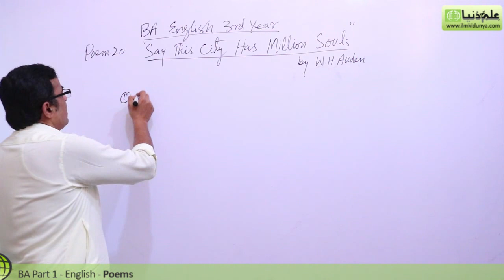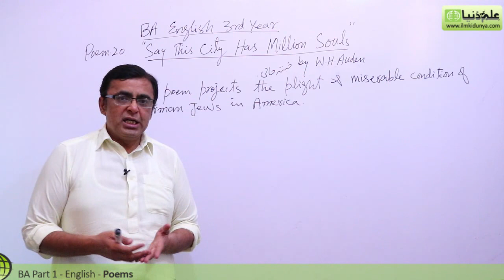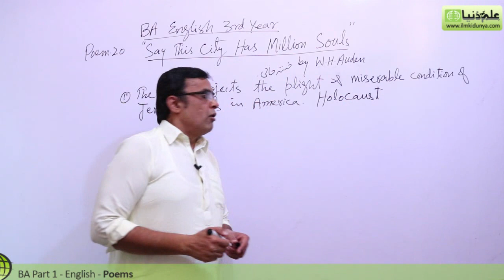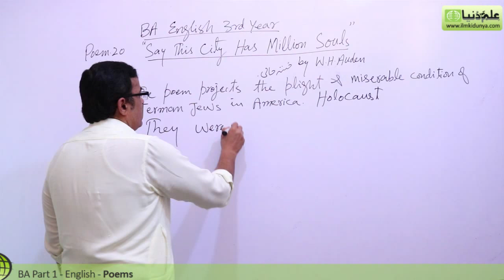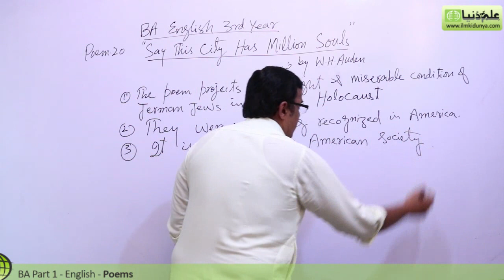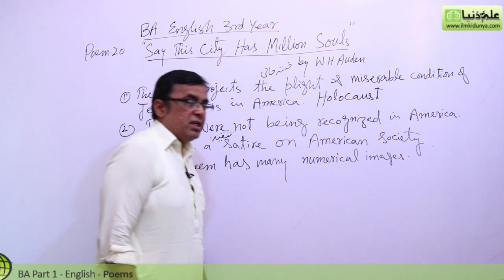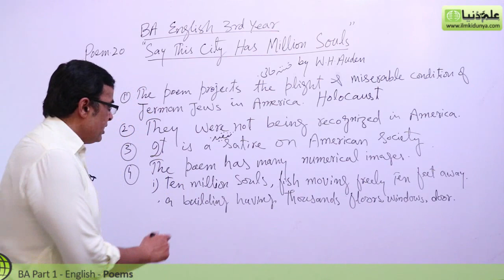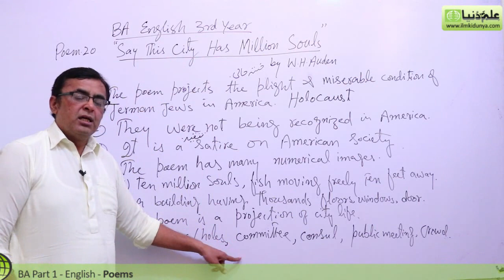BA poem Say This City Has Ten Million Souls, Lec 2 - BA Part 1 - BA English Book 1 Poem PU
"BA English Poem 20 Say This City Has Ten Million Souls" Online lectures for BA English Part 1 by Mr.Shahid Bhatti.

In this video following sub topics have been taught:

- Critical Appreciation
- Figures of Speech
- Expected Questions/Answers